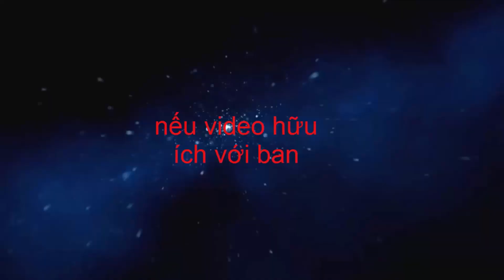may gấu quá nhanh quá đỉnh công nghệ nghành may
công nghệ nghành may là những chiếc gá được người thơ chế tạo ra để phù hợp với sản phẩm nhằm mục đích tăng năng xuất thế mới gọi là công nghệ nghành may